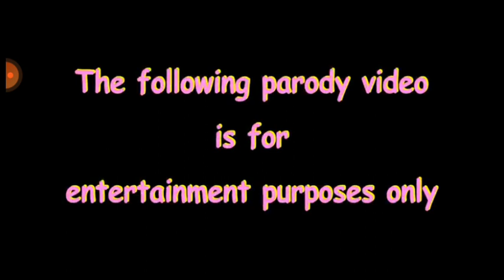Asiknya kalau punya nenek seperti ini...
Credit: @MiePinkChannel
Ges asik juga ya kalo punya nenek bisa angkat meja sekuat tenaga ya hehe. Nenek yang memiliki super power...

Also you can support my friend's channel named @ffryanteam
I hope you like every my video & enjoy it. Have a nice day guys...